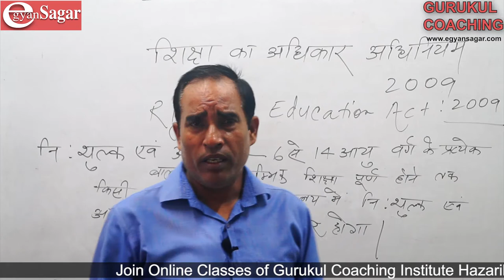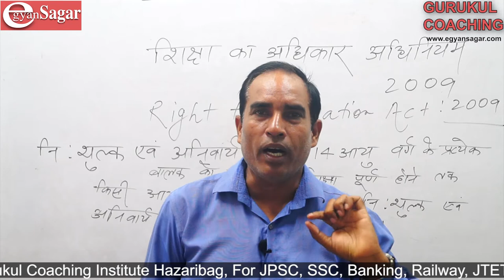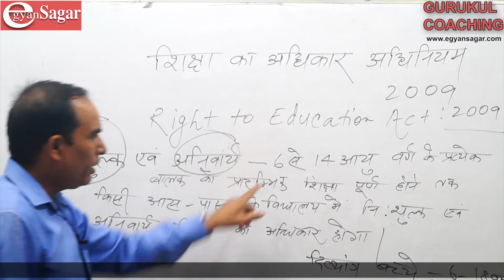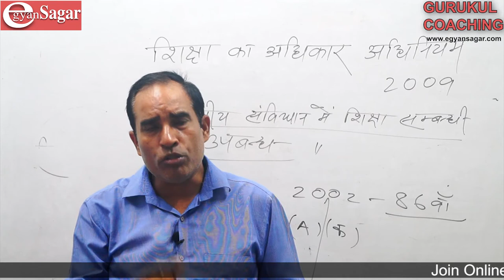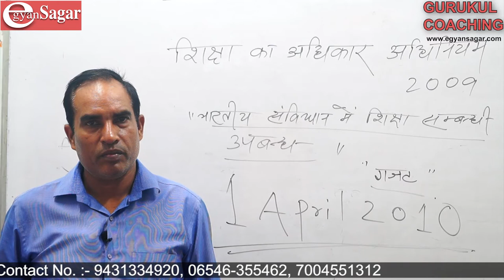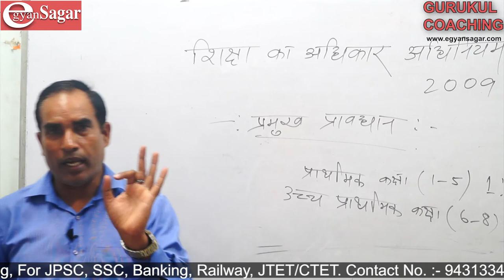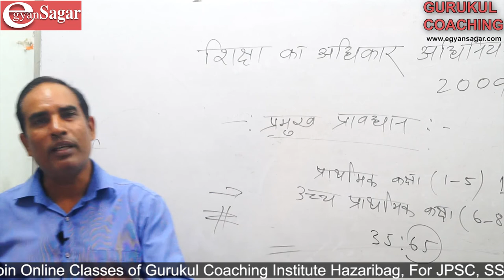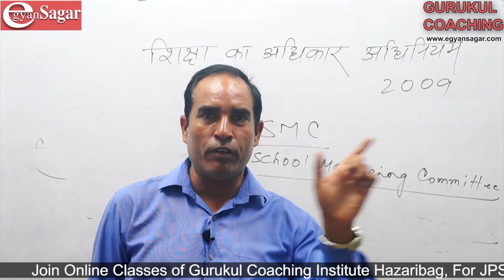Right to Education Act 2009 / JPSC PT/ Mains /SSC